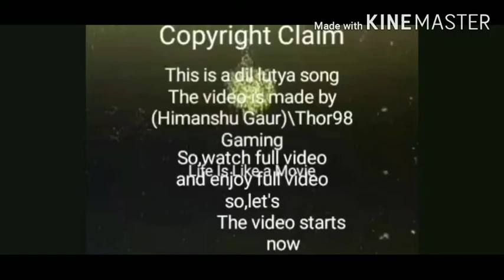Car BMW M4 driving with Dil lutya song (Himanshu Gaur)\Thor98 Gaming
To hello banter log kasai ho aup assa kerta huu ki acchai hi hongai
Phichli bmw vali video manai delete ker de ha youtube per se kyoki vo video ittni acchi nahi edit ho payi thi to vo video per jada views bhi nahi ayai to manai vo video delete ker di ha aub mai vo hii video dubara se modify kerker laya huu to aupsai to bas ittni request ha ki video puri dheakna aur video ko like share comment kerna aur ha jo channel per pheli bar ha vo channel ko jarur se subscribe ker dena so chalo guys aub mai Himanshu gaur yahi Thor98 Gaming aupsai vida leta huu miltai ha next video mai
Ok BYE
Friends